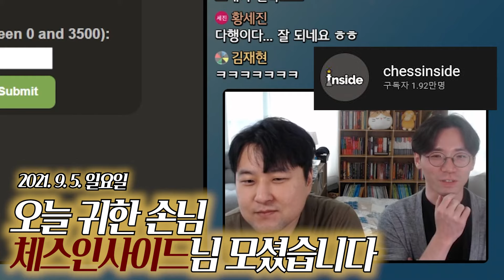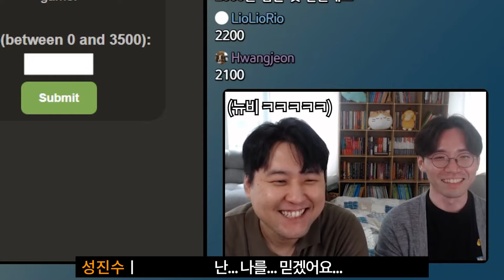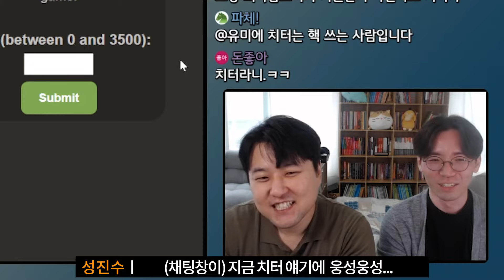체스프릭 김창훈 vs 체스인사이드 성진수 [레이팅 추리 대결]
✅ 매주 월,토 저녁7시 유튜브 라이브 체스방송
✅ CM김창훈 개인수업 문의 - 카카오톡 ch000131
✅ 영상편집: 파맛체스

1) Audionautix의 Sneaky Snooper에는 크리에이티브 커먼즈 저작자 표시 4.0 라이선스가 적용됩니다.

2) Kevin MacLeod의 Merry Go - Distressed에는 크리에이티브 커먼즈 저작자 표시 4.0 라이선스가 적용됩니다.

3) Kevin Macleod의 Local Elevator에는 크리에이티브 커먼즈 저작자 표시 4.0 라이선스가 적용됩니다.